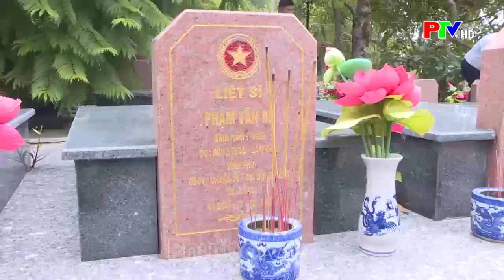Đồng chí Bí thư tỉnh ủy viếng Nghĩa trang liệt sỹ thành phố Đà Lạt, tỉnh Lâm Đồng | Tin tức Phú Thọ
Nhân dịp kỷ niệm 77 năm ngày Thương binh liệt sĩ (27/7/1947 – 27/7/2024),  đoàn đại biểu tỉnh Phú Thọ do đồng chí Bùi Minh Châu, Ủy viên Trung ương Đảng, Bí thư Tỉnh ủy, Chủ tịch HĐND tỉnh, Trưởng Đoàn ĐBQH tỉnh làm trưởng đoàn đã đến dâng hoa, thắp hương tri ân các anh hùng liệt sĩ tại Nghĩa trang liệt sỹ thành phố Đà Lạt, tỉnh Lâm Đồng, nơi đây có nhiều phần mộ anh hùng liệt sỹ tỉnh Phú Thọ yên nghỉ.